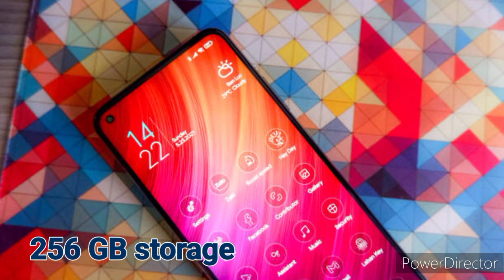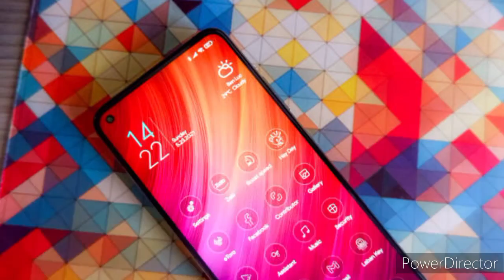Redmi Note 13 new series. Redmi 13 pro and pro plus.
Redmi new series has been released in India with three smartphones. Redmi note 13

8 GB RAM, 256 GB storage, price 31,999 rs
12 GB RAM, 256 GB storage, price 33,999 rs
12 GB RAM, 512 GB storage, price 35,999 rs